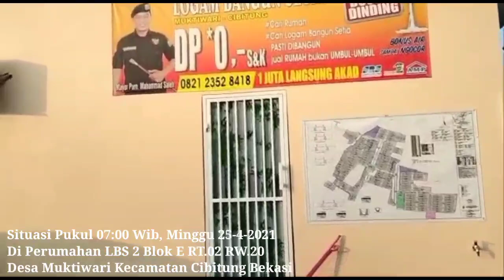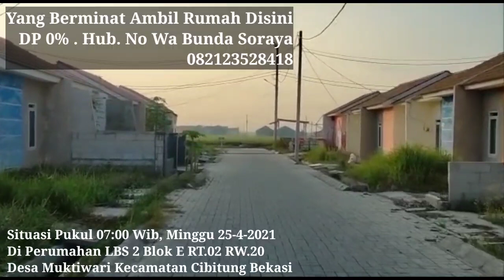MPS Mandi Matahari Sambil menikmati Indahnya Perumahan LBS 2 di Pagi Hari. Mantap kawan, Like dulula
MPS Mandi Matahari Sambil menikmati Indahnya Perumahan LBS 2 di Pagi Hari. Mantap kawan, Like dulula kawan.